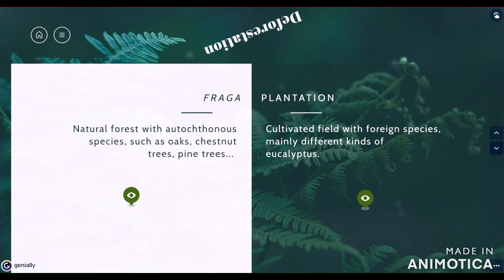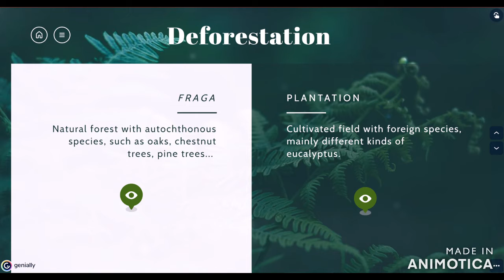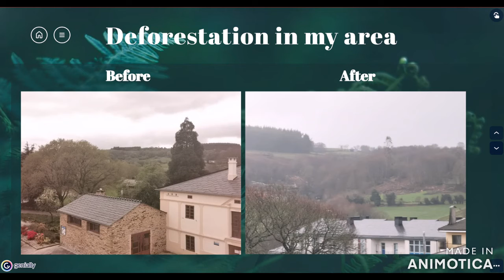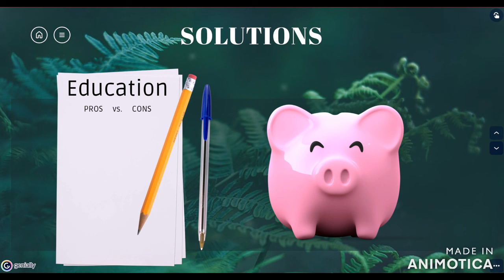Victoria A Veiga and her eco-worries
This video is part of the eTwinning project "Big Planet Small Planet".